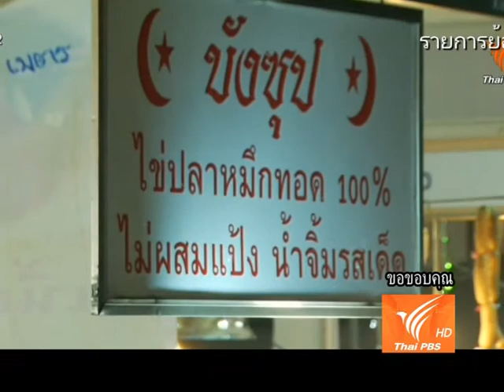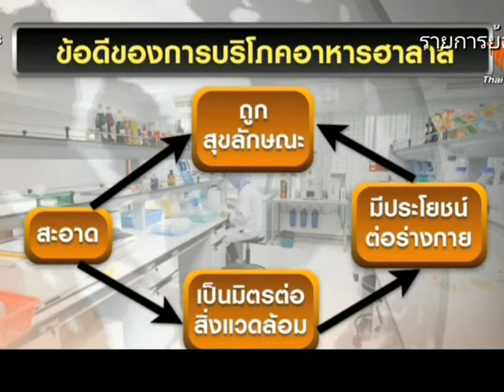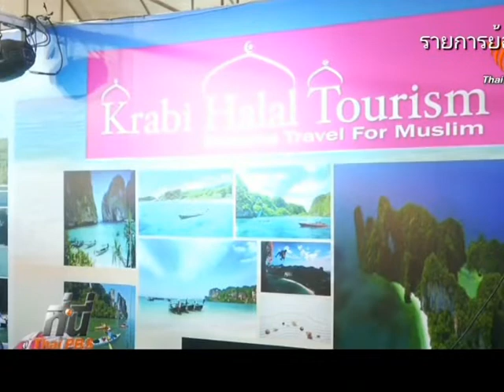BANGKOK HALAL 2015 มหกรรมสินค้าฮาลาล สัมภาษณ์ ผอ.ยาตีมทีวี(ไทยพีบีเอส)